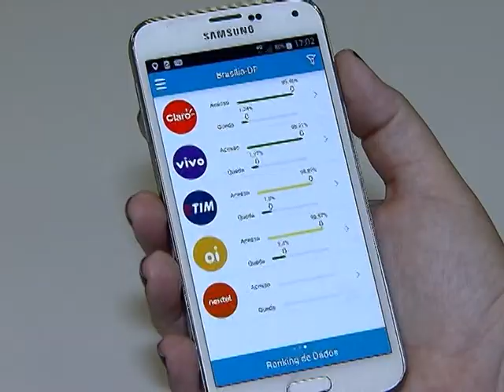Aplicativo permite consultar qualidade dos serviços prestados na telefonia móvel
NBR NOTÍCIAS - 20.10.14: A Anatel criou um aplicativo gratuito que permite consultar a qualidade do serviço das operadoras de telefonia celular. O usuário poderá se informar quanto à localização e quantidade de antenas de cada operadora, além das taxas de conexão e desconexão dos serviços de voz e de dados de cada empresa. O programa ainda permite conhecer a evolução dos sinais de celular, nos últimos 12 meses, visando estimular a concorrência. O APP Serviço Móvel está disponível para celulares com sistemas Android e iOS. A Anatel prevê para 2015 o lançamento de um canal de comunicação entre a agência e os usuários de smartphones.